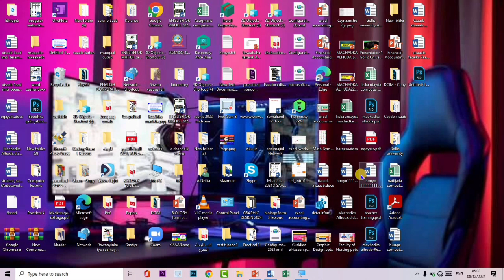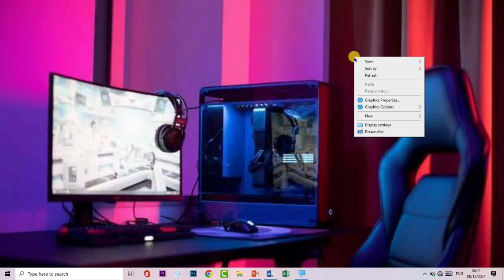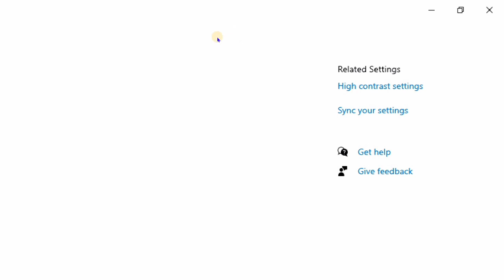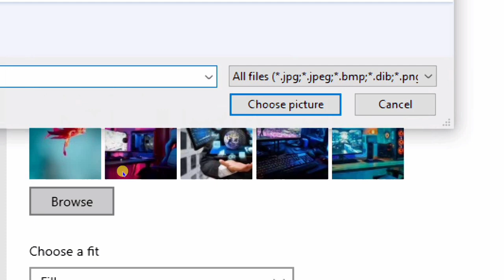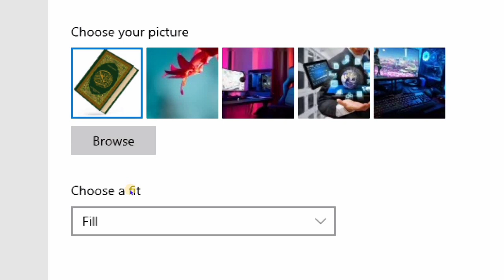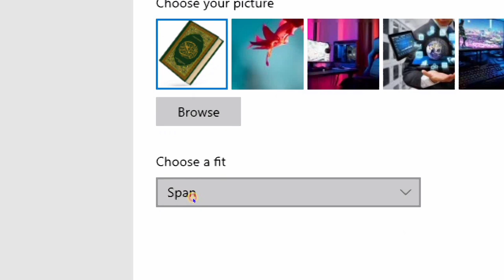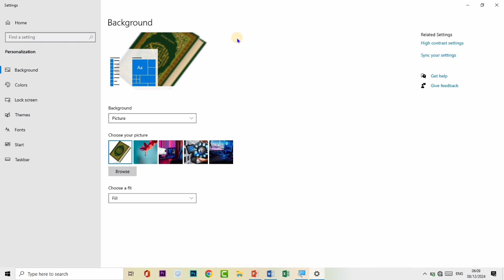Sida loo bedelo background computer-kaaga |by Abdimajiid Netka